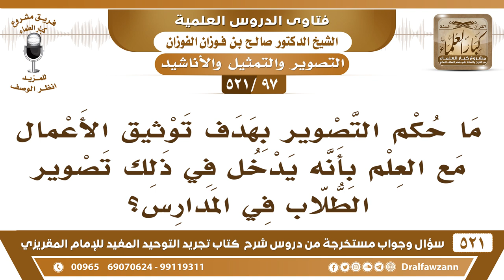[97 -521] ما حكم التصوير بهدف توثيق الأعمال مع طلاب المدارس؟ - الشيخ صالح الفوزان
-[97 -521] السؤال: ما حكم التصوير بهدف توثيق الأعمال مع العلم بأنه يدخل في ذلك تصوير الطلاب في المدارس؟
الجواب: التصوير لا يجوز إلا للضرورة، وهذا ما هو بضرورة، هذه مظاهر وذكريات، وقد يكون فيها رياء ومراآة ولا يجوز التصوير.
للاشتراك في قناة الشيخ صالح الفوزان

للاستفسار والإقتراحات والدعم
رئيس الفريق
لمشروع كبار العلماء